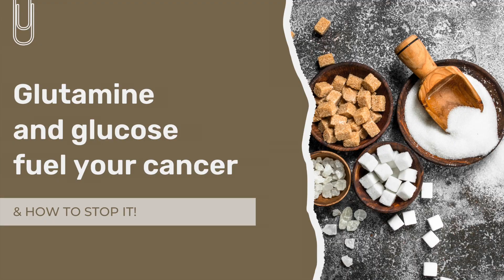Unveiling the Truth: Is Cancer Really a Metabolic Disease?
Delve into the groundbreaking research of Professor Thomas Seyfried as he unveils the truth about cancer, its underlying metabolic nature, and the efficacy of metabolic therapy in its treatment. With a wealth of studies supporting the concept of cancer as a metabolic disease, Professor Seyfried's work provides a revolutionary perspective on managing this condition.

At Arizona-Nutritionist, we implement these principles, including renowned methods like the Gerson therapy, with remarkable success. Discover how metabolic therapy can transform your approach to cancer treatment. Interested in learning more?

Schedule a complimentary 30-minute consultation to explore these concepts further and embark on your journey to optimal health.

Additional Services Offered by Arizona-Nutritionist:

🌱 AZ Nutritionists believe in the natural healing power of nutrition, without the need for drugs.